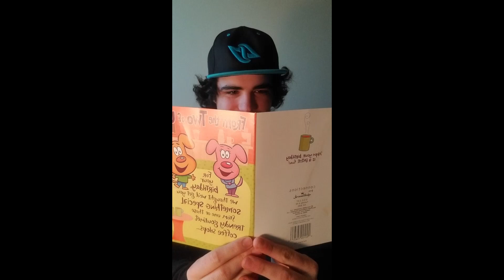My Audition Tape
Why not pick me? The results can't get much worse.